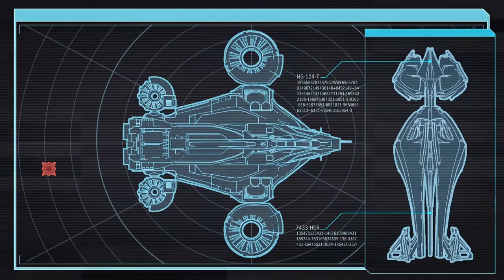BERSERKER QUEEN - PART 65 - XCOM 2 WAR OF THE CHOSEN Gameplay - Let's Play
XCOM 2 War of the Chosen Gameplay is here! This is episode 65 of our Let's Play XCOM 2 War of the Chosen. Work with The Reapers, The Skirmishers, and the Templars to take down the Assassin, the Warlock and the Hunter who represent the Chosen. Thanks to 2k for early access! There are two ways to join the character pool:

Due to the fact that I'm manually creating all characters, I will handle much of the visual look. If you want to leave a defining characteristic I will try to work that in.

If you choose to join through Patreon, you will have access to a special discord channel where you can submit a very detailed character build and you will be guaranteed added to the character pool!

XCOM 2 War of the Chosen Details:

The Warlock
The Assassin
The Hunter
The Reapers
The Skirmishers
The Templars

XCOM 2 War of the Chosen Steam Page for purchase and download